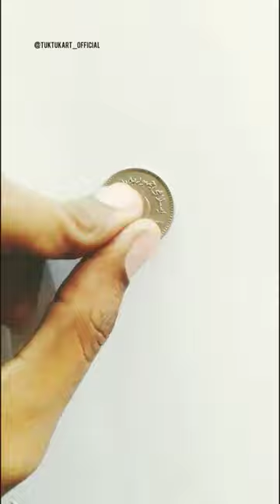Little Poor Boy Art With Coin By Safi